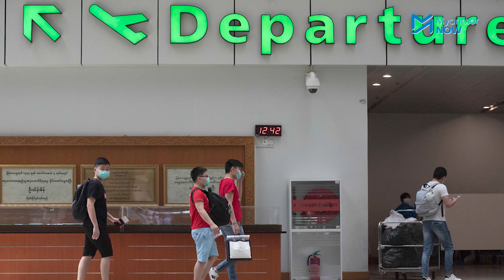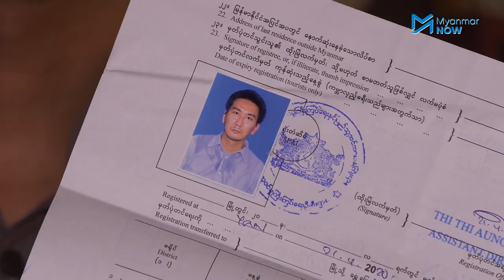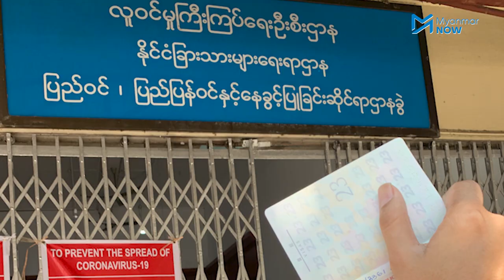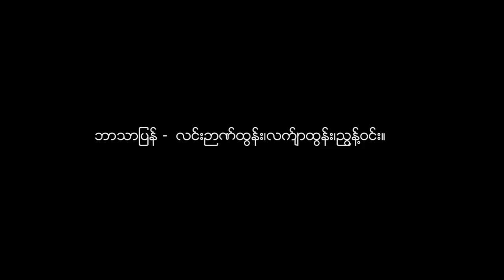ကိုဗစ်နိုင်တင်းဂယက်နှင့် နိုင်ငံခြားသားများရဲ့အခက်အခဲ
ကိုဗစ်နိုင်တင်းရောဂါကိို နိုင်ငံခြားမှ ဝင်ရောက်လာသည့် ရောဂါဟုသတ်မှတ်ထားပြီး  ကမ္ဘာ့နိုင်ငံအသီးသီးတွင် နိုင်ငံခြားသားများကို ကြောက်ရွံ့မှုနှင့် ခွဲခြားဆက်ဆံမှုများ ပိုများလာခဲ့သည်။

ဒါကြောင့် မြန်မာနိုင်ငံတွင်လည်း နိုင်ငံခြားသားများအပေါ် စိုးရိမ်ကြောက်လန့်မှု ပိုများလာခဲ့သလို နိုင်ငံခြားသားများအနေနှင့်လည်း ကိုဗစ်ကာလအတွင်း အရင်ကထက် အခက်အခဲများနဲ့ ပိုမိုကြုံတွေ့လာရသည်။